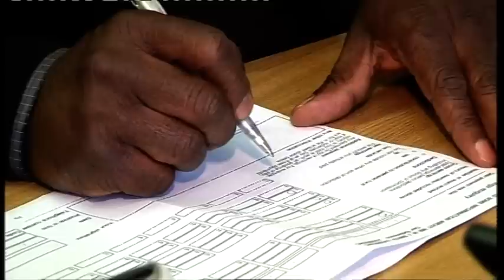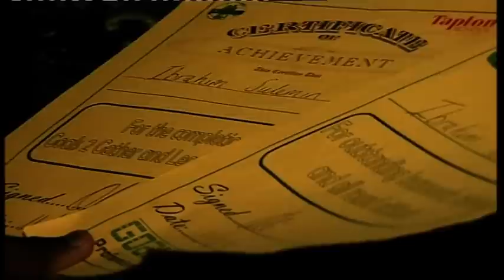ReallyNEET Look North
Sophie Maxwell's vision for sustainable education for disengaged youths.